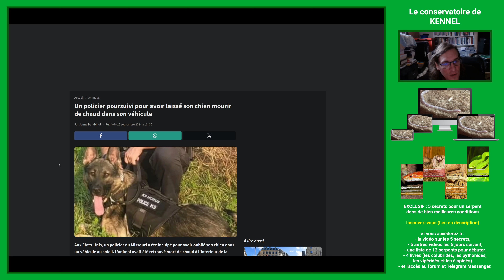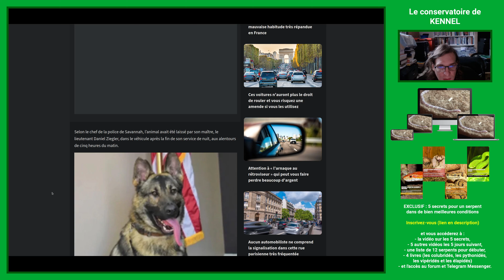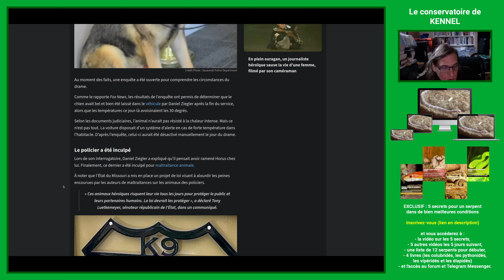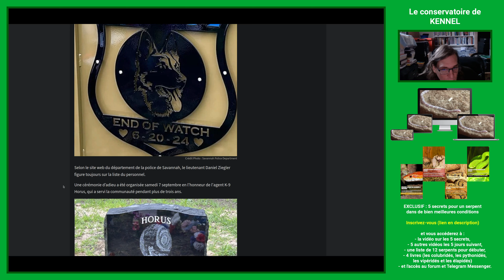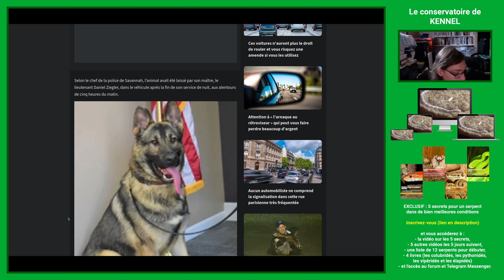C'est un triste sort, pour un chien qui a servi sa nation !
EXCLUSIF : 5 secrets pour un serpent dans de bien meilleures conditions + 4 livres (les colubridés, les pythonidés, les vipéridés et les élapidés) !